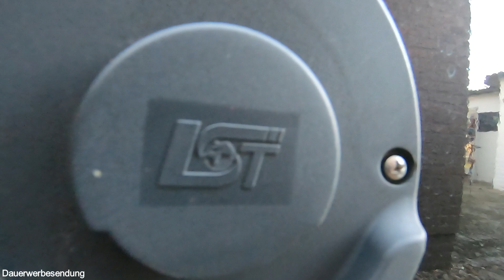Heizung im Womo: Probleme mit dem Kondenswasserablauf LST vs Truma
In den meisten Wohnmobilen sind Heizungen von Truma verbaut. Diese haben einen durch die Karosserie geführten Abgasstrang und am Ende einen ab Werk montierten Kondenswasserablauf.

Das Abgas kühlt auf dem Weg nach draußen bereits ab und kann dann nicht mehr so viel Wasser halten - es bildet sich Kondenswasser. Der Kondenswasserablauf soll eigentlich dafür sorgen, dass dieses Wasser gut abtropfen kann und die Fahrzeugaußenseite nicht berührt.

Bei Kastenwagen auf Basis Fiat Ducato u.ä. wie meinem Pössl 2Win Plus ist allerdings der serienmäßige Kondenswasserablauf eine Fehlkonstruktion - das Kondenswasser  tropft viel zu dicht am Fahrzeug herunter und hinterlässt hässliche Flecken, die nach einer Weile auch nicht mehr leicht entfernbar sind. Beim WIntercamping kommt noch das Problem der Eisbildung dazu.

Daher habe ich nach einer Alternative gesucht und habe sie bei LST gefunden. Ich stelle euch meine Lösung im Video vor. Es gibt aber auch noch alternative Lösungen per 3D-Drucker mit dem vorhandenen Originaldeckel von TRUMA.

LST-Kondenswasserblauf anthrazit
LST-Kondenswasserablauf hellgrau
Manufaktur3D Kondenswasserablauf
LAINFELD Kondenswasserablauf
Generische Kondenswasserablauf

Weiteres Wohnmobilzubehör (alle bei mir verbaut - Videos dazu auf meinem Kanal):
12V-Steckdosenset mit 2x USB und Voltmeter